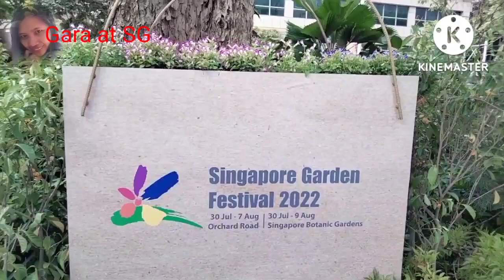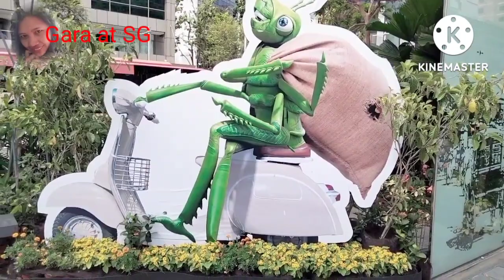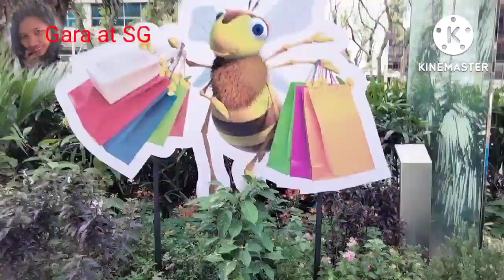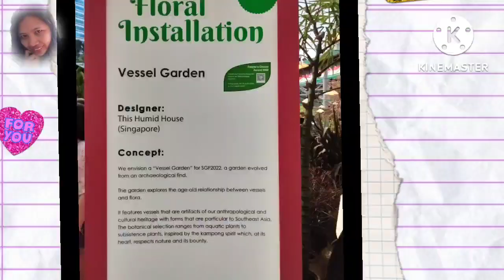Flowers in the city the Singapore Floral Installation